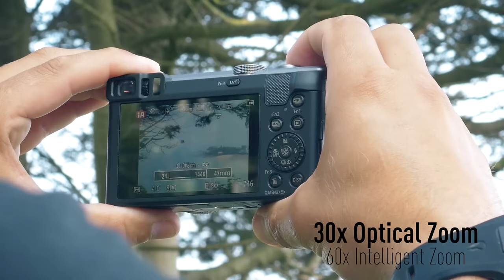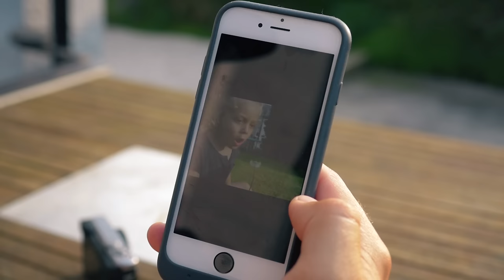The Lumix TZ80 in action